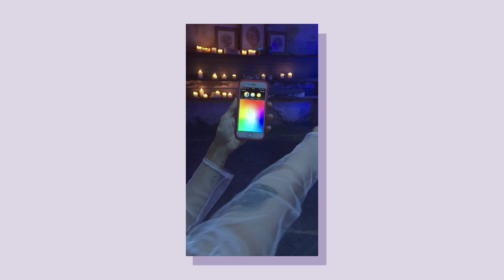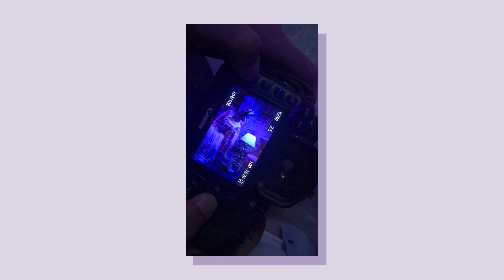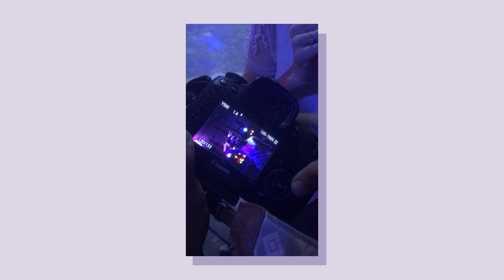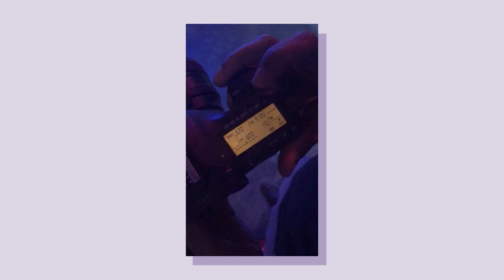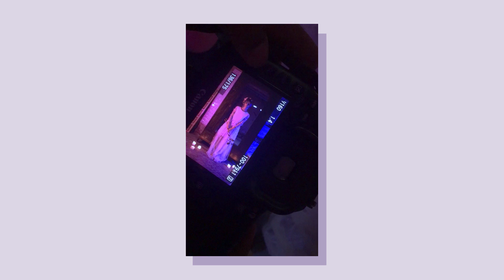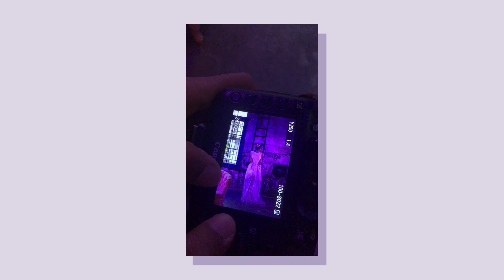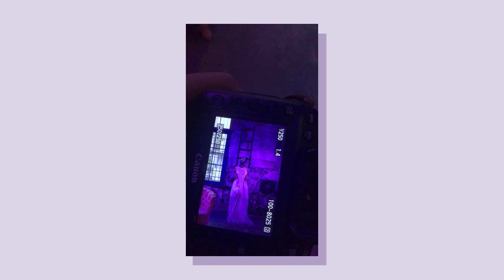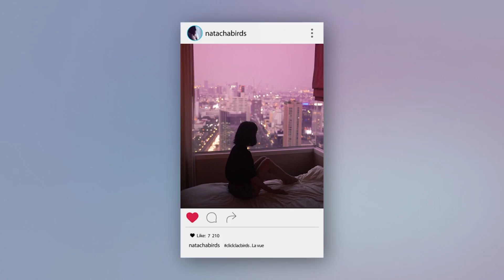La rediffusion de mon live instagram, les coulisses d'un shooting.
⊹ Pour me  suivre un peu plus ⊹

N'hésitez pas à liker ma vidéo 👍

Mes logiciels de montage : première pro et after effect

Merci beaucoup d'avoir regardé cette vidéo et pour vos commentaires !